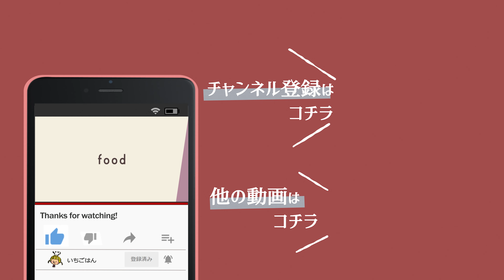【レンジで6分】さつま芋のレンジ蒸しパンの作り方【さつまいもレシピ】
《材料》
・さつまいも　100g
★卵　　　1個
★グラニュー糖　　30g
★牛乳　　100ml
★油　　　大さじ２
★ホットケーキミックス粉　150g
・黒ごま　　適量

《作り方》
00:15①さつまいもを1㎝角にカットする
00:47②ボウルに入れて水洗いする
　　　※でんぷんを落とし、色落ちを防ぎます
01:14③②をザルにあげボウルに入れ、ラップをかけてレンジで加熱する
　　　【６００W ー3分　レンジで加熱】
01:32④ボウルに★の材料を順番に入れ混ぜる
02:44⑤③のさつまいもを④の中に入れ、さらに混ぜる
03:00⑥黒ごまを適量入れ混ぜる
03:10⑦耐熱のボウルに生地を入れ、ラップをかけてレンジで加熱する
　　　【600Wー6分30秒　レンジで加熱】
03:41⑧粗熱を取ってから、ラップを外す
03:50⑨周りをスパチュラで外し、お皿に取り出したら完成！！

いちごはんのおすすめ動画

 いちごはん      ichigohan